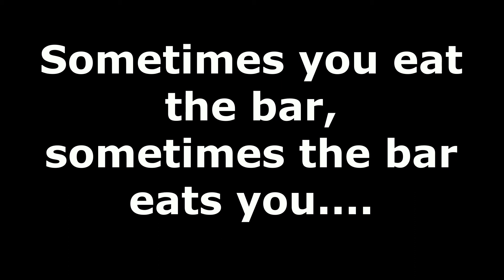LOWBAU - Pimp your rehearsal room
Our rehearsal hole got an upgrade after on 06. March 2021, a pipe of a water heater inside a food booth above us broke.

Songs:
Lowbau - A Million Years Of Rain
Lowbau - Moneyfest